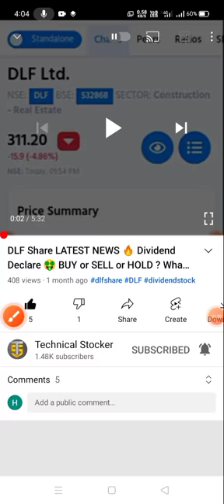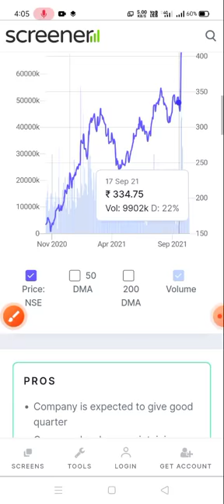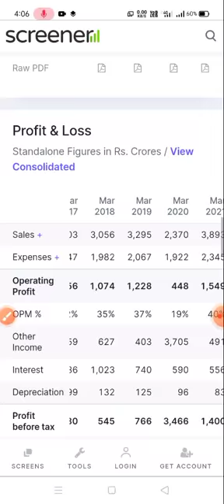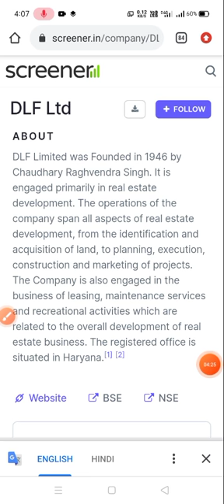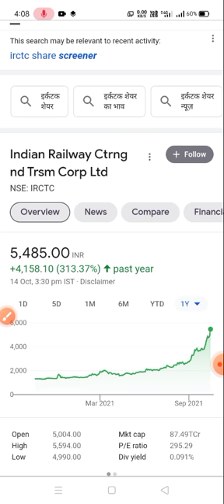एक भी SHARE SELL किया तो पछताओगे💥IRCTC से भी बेहतर RETURN देगा🤑 20-20 % का CIRCUIT 🤑💥 DLF SHARE NEWS